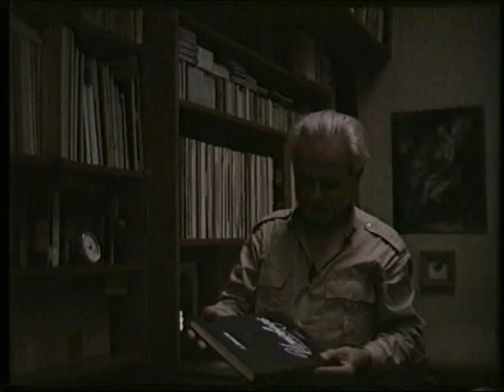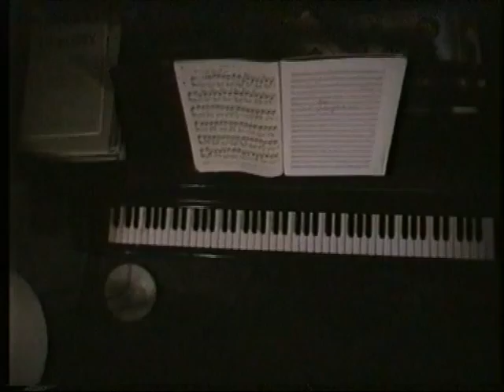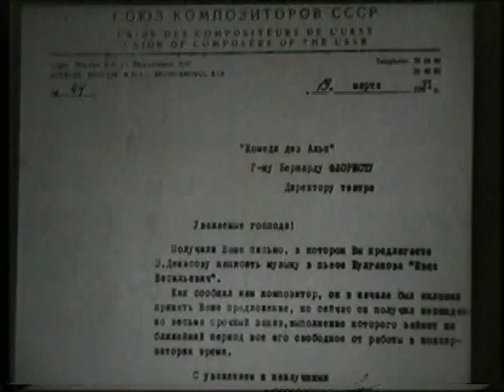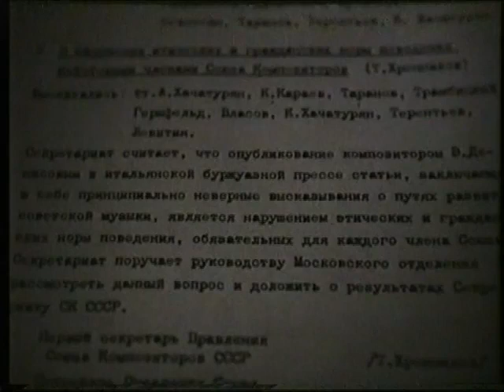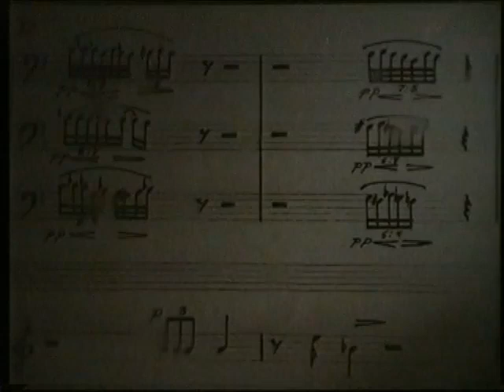Эдисон Денисов (документальный фильм) 1993 | Edison Denisov (documental film) 1993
Эдисон Денисов (документальный) 1993

Режиссёр Наталья Малашина
Западно-Сибирская студия кинохроник

ТС *ЯНВАРЬ*

1:48 - Эдисон Денисов у себя дома. Беседа о музыки, литературе, своих сочинениях.
6:27 - Художник А.М. Любимов
13:09 - Рассказ первой жены Денисова
16:34 - Мама Эдисона Денисова. Как Денисов получил имя Эдисон (вместо Игоря).
20:15 - Рассказ первой жены Денисова. Трудный период жизни Денисова.

21:24 - Культ посредственности
21:57 - Запреты на исполнение и снятие преподавательской нагрузки в Московской консерватории
22:55 - Курьезный случай

25:00 - Три гангстера советской музыки. История советской музыки. Щедрин, Свиридов, Хренников, Илья Глазунов.
35:16 - Опера "Пена Дней"

44:01 Денисов о нелегком положении в стране

47:16 - Кто такой Эдисон Денисов?